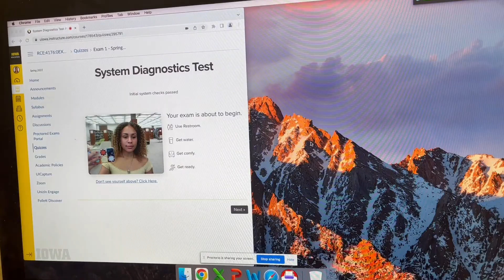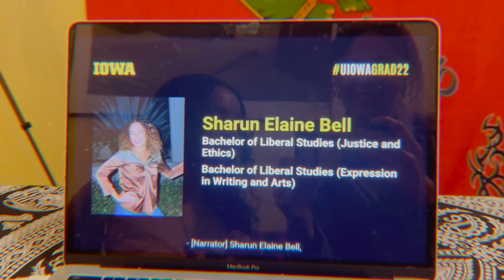I almost failed my last semester of college | here's what I learned about self-sabotage ✍🏽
✿ Hi guys! ✿

💌 I am excited to join you guys to share a little bit about my journey up to recently becoming a college graduate. The path I walked to get there wasn’t easy, and in my last semester I found myself facing some challenges and habits like self sabotage - I wanted to share this with you in hopes to inspire within you some wisdom for your own journey. We may never be perfect but we are still worthy of the things we dream of anyways. -`♡´-

All this to say as well that little did I know going to school wouldn’t just be about that - as often going after our goals is so much more. It becomes about the person we are becoming; the confidence, courage, and self compassion we learn to embody as we aspire higher & better for ourselves. With that, whatever journey you are on or whatever part of your journey you are on now, I encourage you to learn to see the beauty within it because I promise, it is there. ⟡⁺˚⋆｡°✩₊ 🌞

P.S. Sorry for the imperfections of the green screen, it didn’t wanna work with me that day & I didn’t feel like re-recording lmao! ♡ ̆̈

~ be well & stay tru! ✽
𝒮❤︎

✩‧₊˚ ☁️⋅♡ My New Song OWN ♡⋅☁️˚₊‧✩ now streaming {@ the end of this video}

~ time 🕑 stamps ~
00:00 ~ ꕥ welcome to a lesson on self-sabotage ꕥ
00:27 ~ ♡ lol ♡
00:42 ~ let's get serious! {my journey to this point!}
03:43 ~ ❀ me today ❀
04:27 ~ why I'm grateful for this journey :)
04:56 ~ :') crying!
05:17 ~ ✿ final message for you! ✿
06:20 ~ outro ♡
06:56 ~ bye + new music! 🎶 ✩ {like & subscribe} ✩

~ about 💭 us ~
This channel was created by two sisters, Tyra and Sharun. We love to share glimpses into our lives and talk about subjects like mental health, spirituality, creative expression, and more :) be sure to follow us and check out our socials if you enjoy the content ♡

Stay TRU!